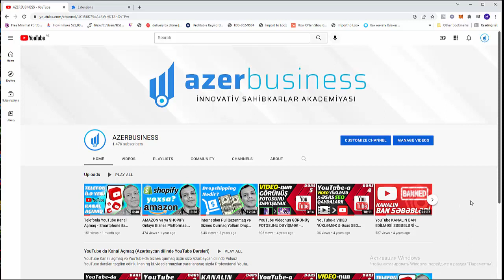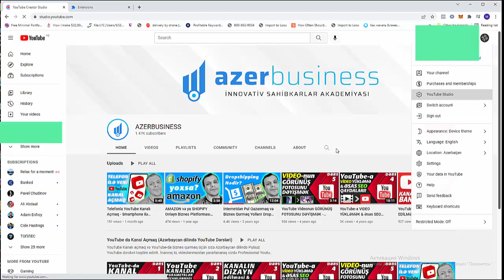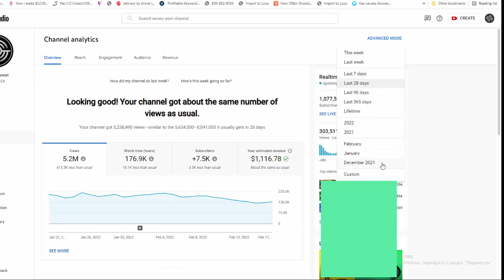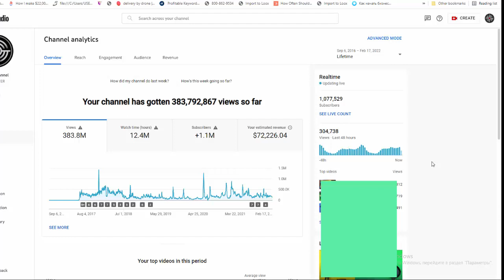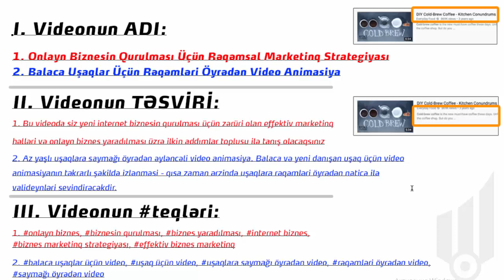YouTube-dan Pul Qazanmaq və Yüksək Gəlirli Internet Biznesin Qurulması Əsasları!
Bu videoda Youtube biznesi qurulması üçün vacib hesab olunan aspektlərdən danışdım. Paralel olaraq kanallarımdan birinin statistikasınıda təqdim etmişəm. Əgər siz YouTube ilə qazanc əldə etmək və daimi inkişaf edən onlayn biznes sahibi olmaq istəyirsinizsə o, zaman mütləq videoya sona qədər baxın və ilkin addımlar barədə xəbərdar olun. Zamanınızı və əməyinizi düzgün şəkildə yatırım etməklə uğurlu YouTube kanalları yarada bilərsiniz.